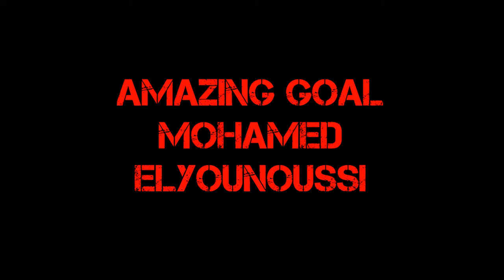Amazing goal Mohamed Elyounoussi - Fifa 18 Ultimate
EA I look forward to being there in favorites